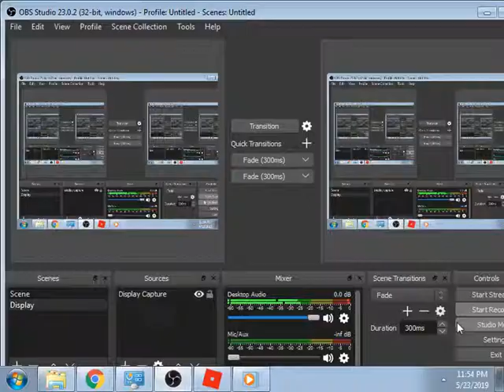AM I A GOD AT BUILDING AND EDITING?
hope you enjoyed like and sub my roblox profile